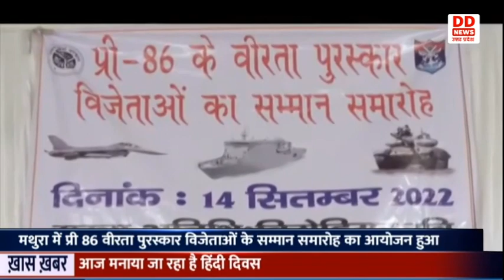सपा के विधायक Manoj Pandey ने बैठक की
समाजवादी पार्टी के सचेतक सपा विधायक मनोज पांडेय ने कहा कि समाजवादी पार्टी के शांतिपूर्वक धरने की अग्रिम जानकारी दी गयी थी। उन्होंने कहा कि हमारा धरना मंहगाई बेरोजगारी और जातीय जनगणना जैसे मुद्दों पर था। उन्होंने कहा कि इसके विरोध में 19 सितंबर को सपा के विधायक पैदल मार्च करते हुए सदन जायेंगे।